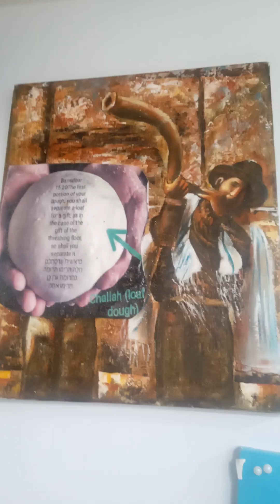Bread after Passover segulah for parnassah for income